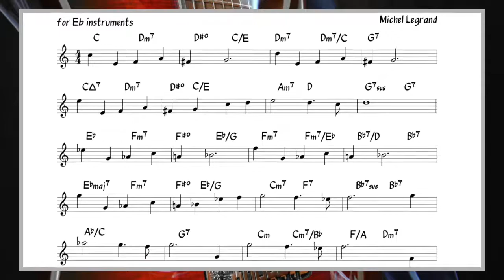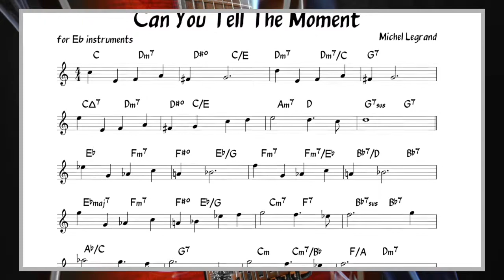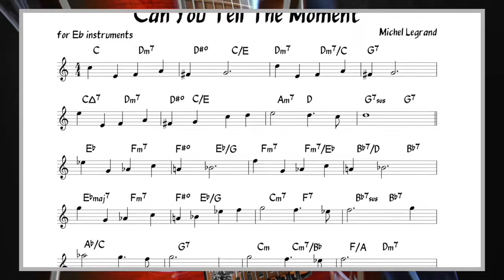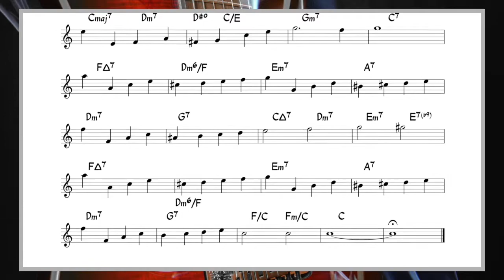Can You Tell The Moment (Legrand) Backing track + score for Eb alto instruments